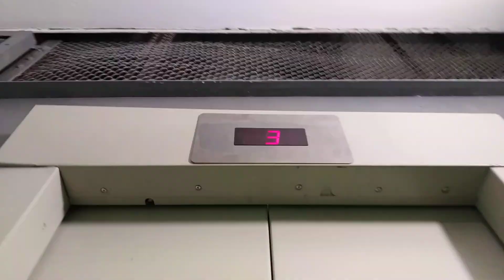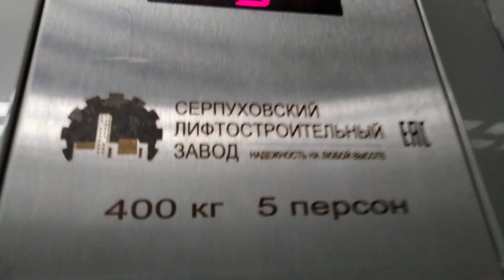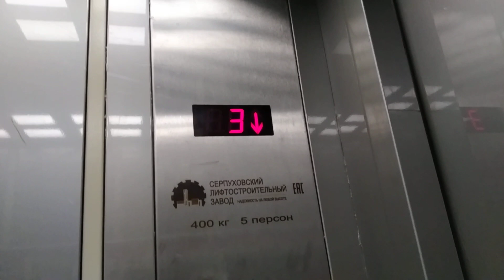Лифт СЛЗ WellMaks 2015 г. @ Ул. Чапаева, 9 (г. Химки)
Дом 1966 года, недавно был произведен капитальный ремонт

Бренд: СЛЗ
Модель: WellMaks
Страна: Россия
Год: 2015
V=1 м/с